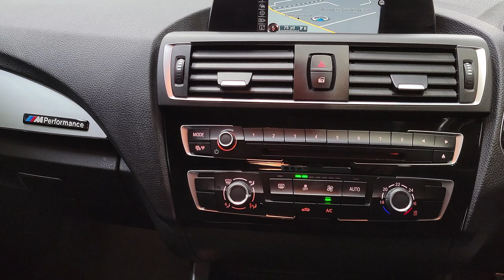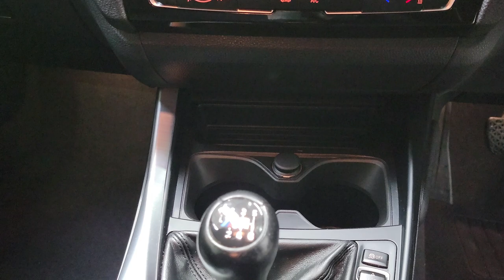youtube video #-AM1W9oPLvM